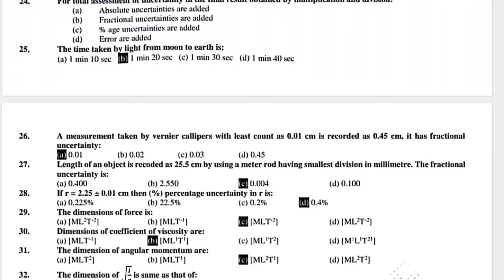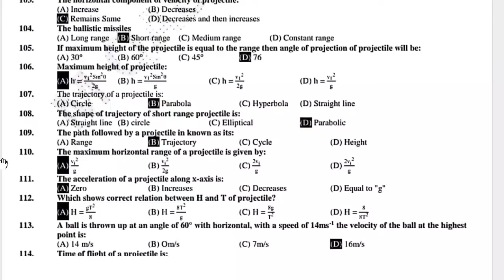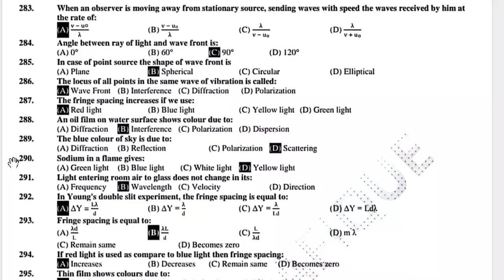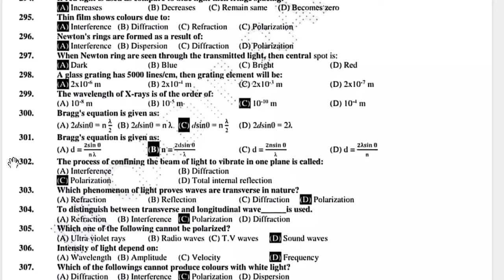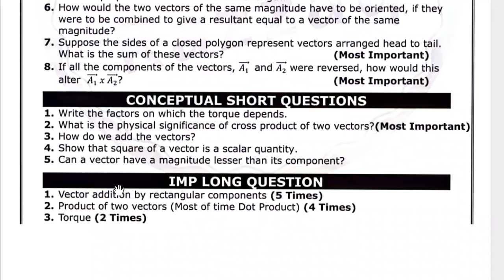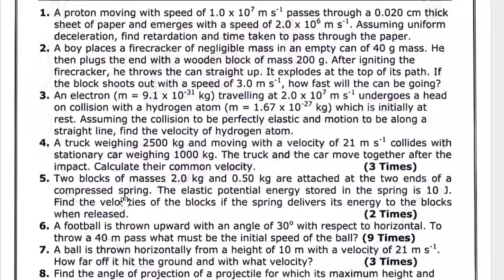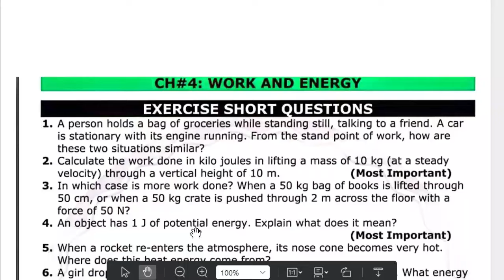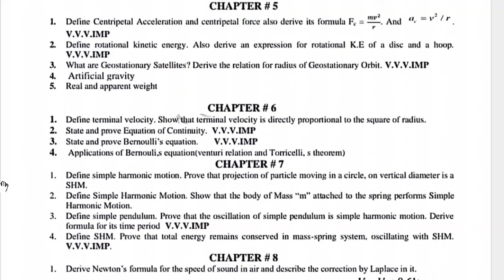11th Class Final Last Physics Guess Paper 2024 | 1st Year Physics Guess 2024 | 1 Night Plan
11th Class Final Physics Guess Paper 2024 | 1st Year Physics Guess 2024 | 1 Day Plan
Class 11 : Physics 30 Days Plan to get 95% Marks 🔥| Guess Paper 2024
1th Physics Guess Paper 2024 | Physics Class 11 Guess 2024

11th Physics Guess Paper 2024
Physics Class 11 Guess 2024
How to Get Full marks in 11th Class Physics 2024 | 1st year Physics Guess paper 2024